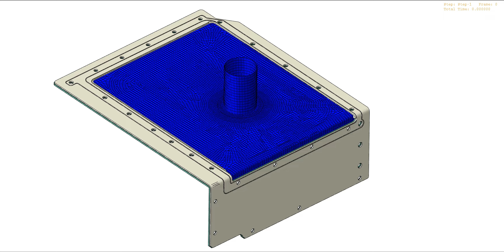Silicone membrane DMU Positions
Simulate the path of a milling cutter.
The simulation is based on a measurement of the silicone membrane and calibration of the used material model.